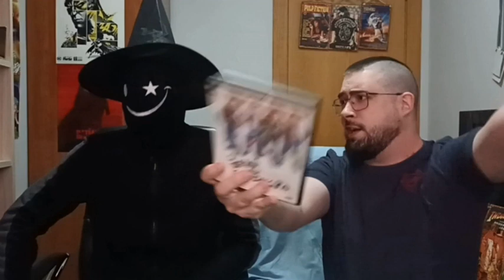DETROIT ROCK CITY 1999 | Kiss, Adolescentes y estupefacientes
En el CinéPutos de hoy hablamos de la película DETROIT ROCK CITY, conocida en España como CERO EN CONDUCTA y en México como ROCKEROS REBELDES, estrenada en el año 1999, una película EstadoUnidense protagonizada por Edward Furlong entre otros, en la que un grupo de adolescentes rockeros harán todo lo posible por asistir a un concierto de los KISS.